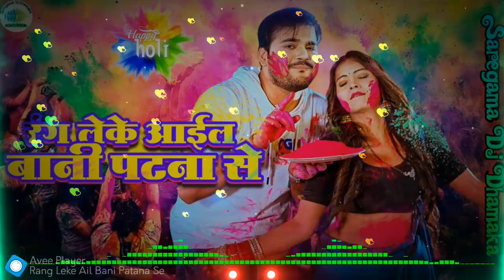Arvind Akela Kallu | Rang Leke Ail Bani Patana Se | रंग लेके आईल बानी पटना से | Dj Dhamaka Bhojpuri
रंग लेके आईल बानी पटना से | Arvind Akela Kallu | Rang Leke Ail Bani Patana Se | Bhojpuri Holi Song

🎤Singer - Arvind Akela Kallu & Shivani Singh
💃🏻Feat - Neha Singh
✍Writer - Ashutosh Tiwari
🎼Music - Priyanshu Singh
• Company Brand :- Saregama Dj Dhamaka

Tag...
Rang Leke Ail Bani Patana Se Dj Holi Song
Rang Leke Ail Bani Patana Se Dj Mix Remix
Rang Leke Ail Bani Patana Se Dj Mix Song
rang leke ail bani patana se dj remix
rang leke ail bani patana se dj song
rang leke ail bani patana se dj
rang leke ail bani patana se
rang leke ail bani patana se dj bhojpuri song
rang leke ail bani patana se arvind akela kallu
rang leke ail bani patana se arvind akela kallu holi song
rang leke ail bani patana se arvind akela kallu dj song
rang leke ail bani patana se arvind akela kallu dj remix
rang leke ail bani patana se arvind akela kallu dj mix song
rang leke ail bani patana se arvind akela kallu dj
rang leke ail bani patana se arvind akela kallu new holi song
rang leke ail bani patana se arvind akela kallu dj mix remix
arvind akela kallu rang leke ail bani patana se
arvind akela kallu rang leke ail bani patana se dj song
arvind akela kallu rang leke ail bani patana se dj remix
arvind akela kallu rang leke ail bani patana se dj mix song
arvind akela kallu rang leke ail bani patana se dj mix remix
arvind akela kallu rang leke ail bani patana se dj
arvind akela kallu rang leke ail bani patana se holi song
arvind akela kallu rang leke ail bani patana se holi new holi
arvind akela kallu rang leke ail bani patana se new bhojpuri song

रंग लेके आईल बानी पटना से,Rang Leke Ail Bani Patana Se,arvind akela kallu ji holi song,arvind akela song,naach re patarki,naach re patarki 2.0,dilwa le gaile raja,nathuniya,reliya re,राजा जी खून कई द,holi ka gana 2023,garam godam,devra ko devra bhail dattar,fagua gawayi tabla pa,lal ghaghra,dehati saiyan,lahangwa las las karta,होली मे चियार के,ढोड़ी कुआँ कईले बा,rang thope thop,होलिया मे चीज रंगवा जा,ई का कइला जीजा,राजा दुबई से आजा,चोलिये पS,

new bhojpuri song 2023 holi
new bhojpuri hit song 2023
dj new bhojpuri song 2023
arkesta new 2023 bhojpuri song dj
2023 ka new bhojpuri song dj